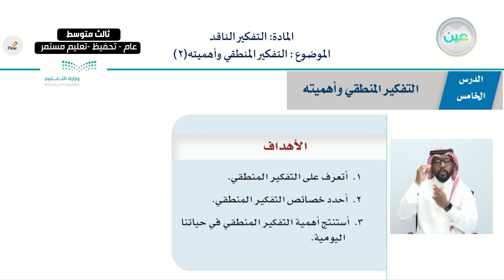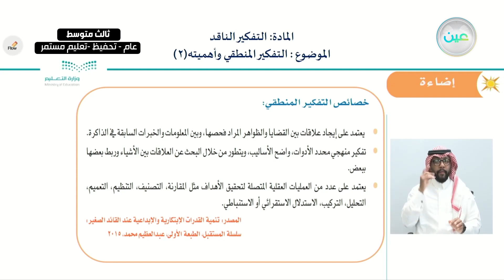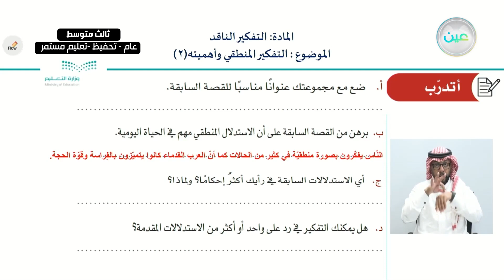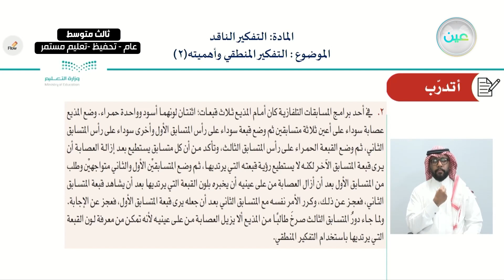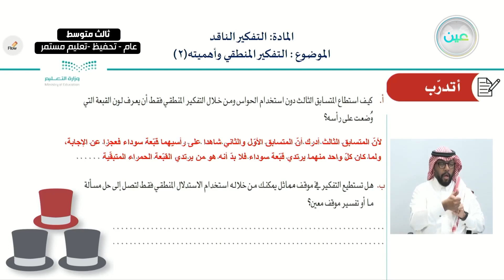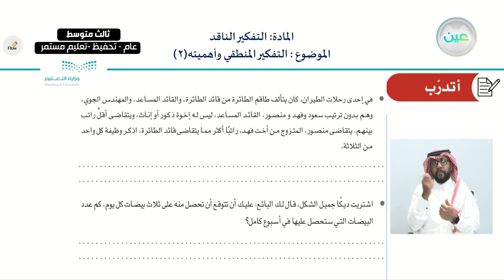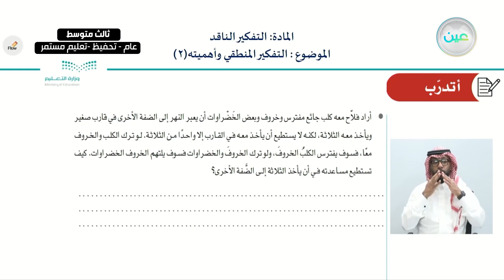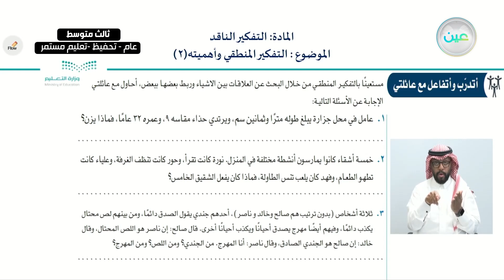التفكير المنطقي وأهميته (2) - التفكير الناقد - ثالث متوسط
الحصة السادسة - الخميس - الأسبوع السابع - ثالث متوسط